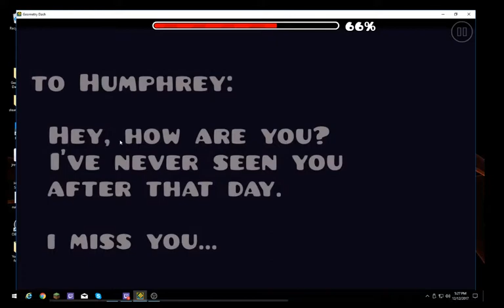Geometry Dash Advent Calendar Episode #12: Thirsty Theressa by DafaIdham